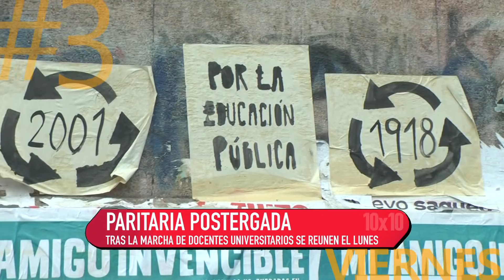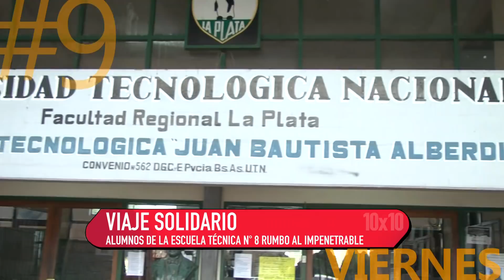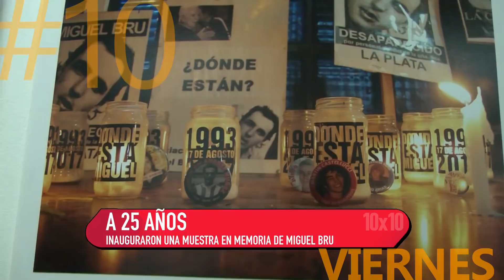10 x 10 31 8 18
Resume de noticias